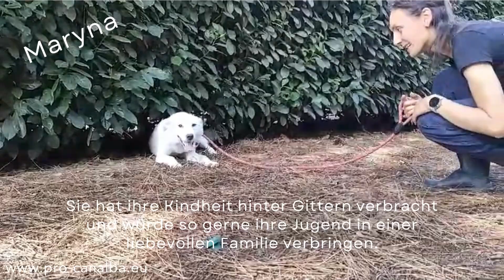Tierschutz Italien Hundevermittlung Maryna_Update_August2024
Ich bin Maryna, und wie meine Schwester Mirielle habe ich fast mein ganzes Leben im Hundelager verbracht. Ich habe beobachtet, wie meine Geschwister eine Familie nach der anderen gefunden haben, wie sie in die Freiheit entlassen wurden, um die Welt zu erkunden und das Leben zu genießen. Mirielle und ich sind hier geblieben, während die anderen gegangen sind. Ich sehne mich danach, endlich meine eigenen Pfotenabdrücke auf dieser Welt zu hinterlassen und das Leben außerhalb dieser Gitter zu erfahren.

Obwohl ich die meiste Zeit meines Lebens hinter diesen Zäunen verbracht habe, habe ich mir meine Freundlichkeit bewahrt. Ich liebe Menschen und genieße ihre Gesellschaft. Ihre liebevollen Worte und sanften Berührungen geben mir Hoffnung, dass auch ich eines Tages mein eigenes Zuhause finden werde. Auch mit anderen Hunden komme ich gut zurecht, und ich freue mich immer über neue Bekanntschaften. Wenn ich an der Leine gehe, bin ich schon recht sicher unterwegs, obwohl ich weiß, dass ich noch viel zu lernen habe. Aber mit einem geduldigen Menschen an meiner Seite bin ich bereit, alles zu meistern.

Stellen Sie sich vor, wie ich an Ihrer Seite durch Parks und Wälder laufe, die Welt erkunde und endlich die Freiheit erlebe, von der ich so lange geträumt habe. Wie ich lerne, dass ein Zuhause ein Ort der Sicherheit und Geborgenheit ist, dass Liebe in jeder Ecke zu finden ist. Ich weiß, dass ich all das lernen kann, wenn ich endlich die Chance bekomme, aus diesem Lager herauszukommen und mein eigenes Märchen zu beginnen.

Liebe Leserinnen und Leser, vielleicht sind Sie diejenige oder derjenige, der mir zeigt, wie schön das Leben wirklich sein kann. Ich möchte nicht länger warten, während das Glück an mir vorbeizieht. Sind Sie bereit, meine Geschichte zu schreiben und mir ein Zuhause zu schenken? Dann lassen Sie uns gemeinsam ein neues Kapitel aufschlagen, voller Liebe, Abenteuer und Freude. Ich werde es Ihnen mit all meiner Zuneigung danken.

Pro-canalba der Tierschutz aus Deutschland vermittelt Tierschutz Hunde aus Italien und fährt in regelmäßigen Abständen mit Hunden aus Italien, die über die Hundevermittlung ein neues Zuhause gefunden haben. Alle Hunde kommen mit gültigen Papieren, sind geimpft und gechipt.

Mehr Informationen zu Pro-canalba Tierschutz und dem Ablauf einer Hundevermittlung nach Deutschland, Österreich und Schweiz